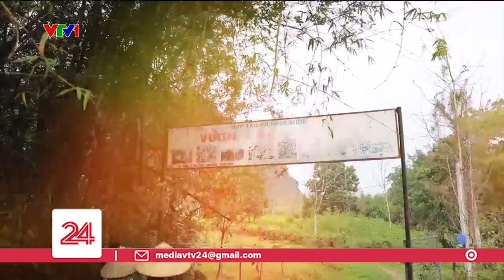Niềm vui từ hợp tác xã xà phòng nổi tiếng | VTV24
Có một hợp tác xã xà phòng, nơi người nông dân vừa sản xuất, vừa livestream bán hàng.